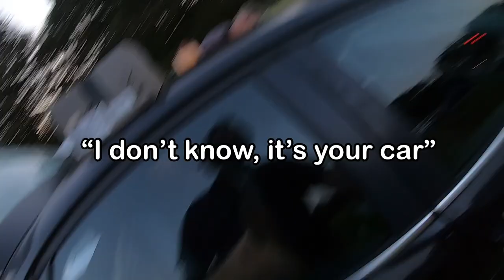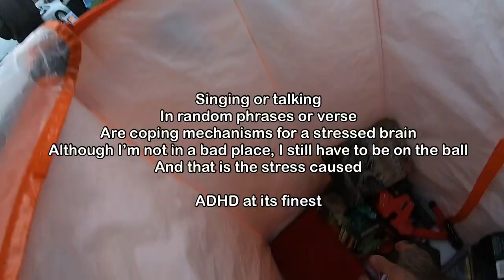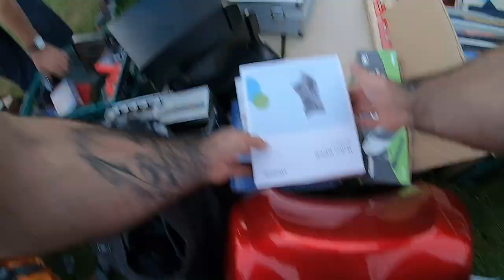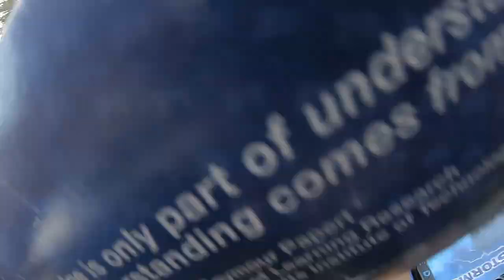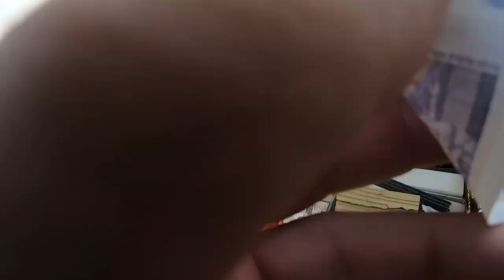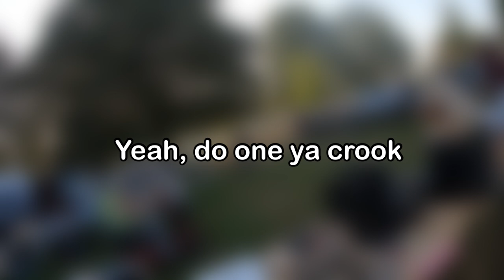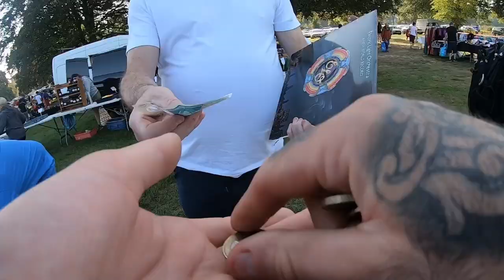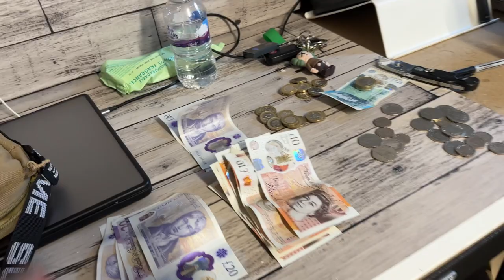Did I Sell This All Too Cheap?!